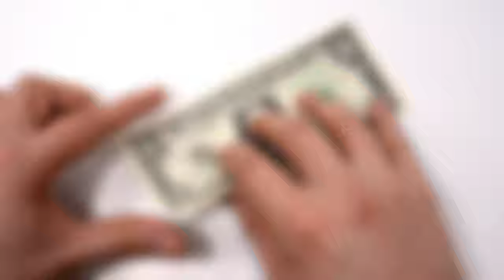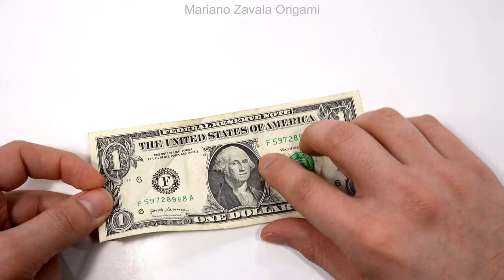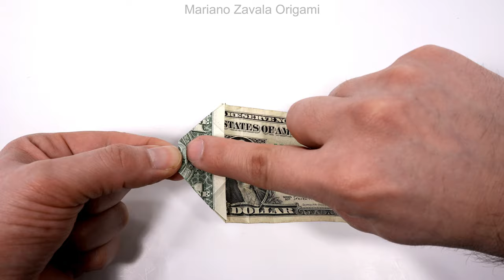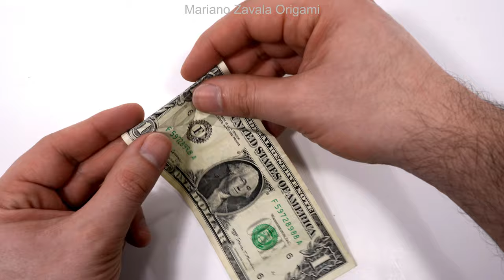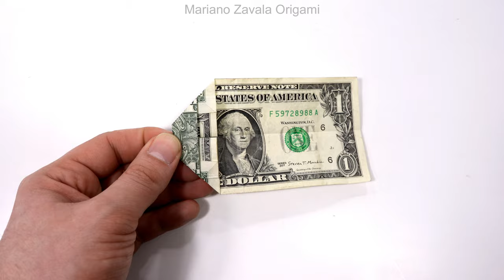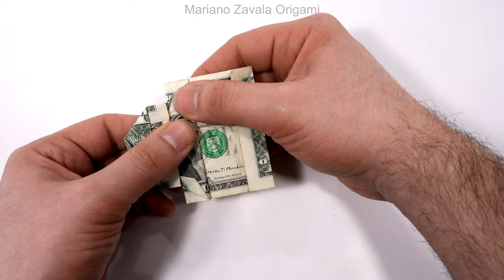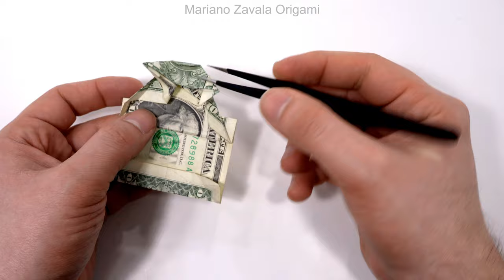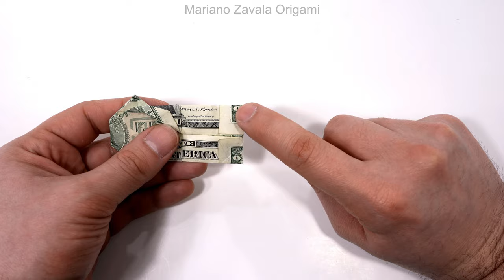Origami Dollar bill Bulldog (Janessa Munt)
How to make a dollar bill bulldog in Origami
Designed by Janessa Munt